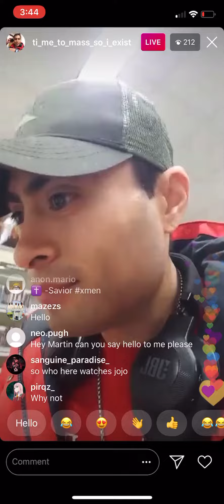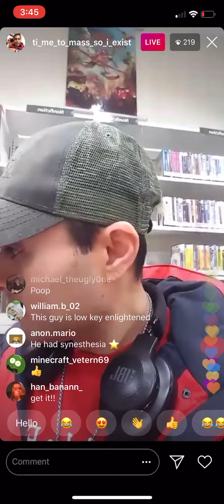Martin Cabello - Winnie the Pooh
wow amazing hashtag black people